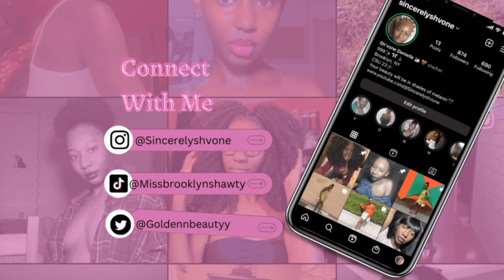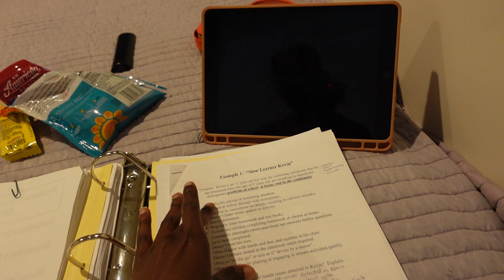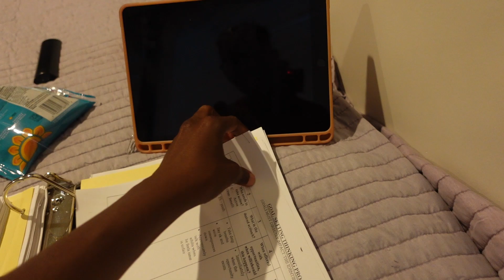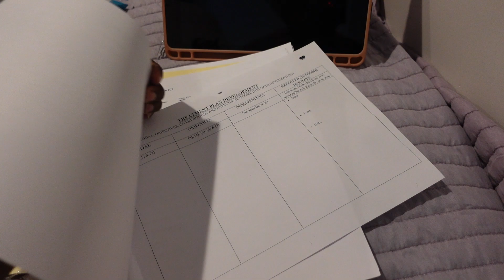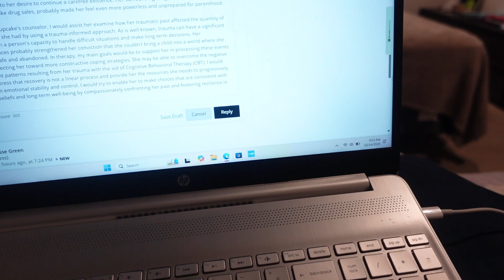Law & Order, Male Centered Women, Child Support Forgiveness Bill ....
Oh nothing, just sharing my thoughts on the newest episode of Law & Order etc...